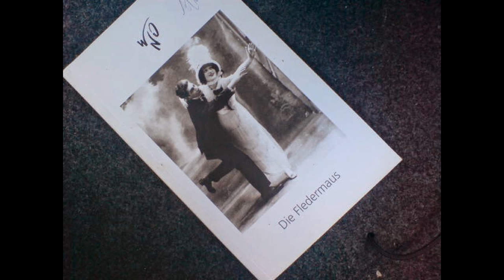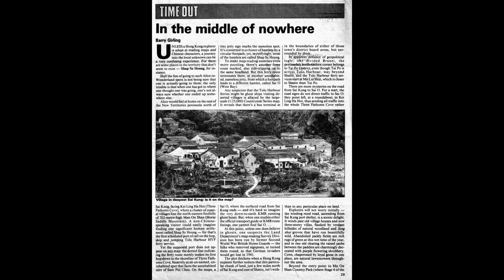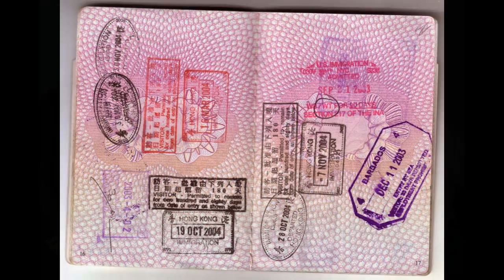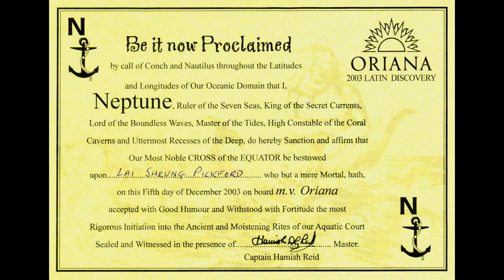A Splendid Life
Alan 1931 to 2009